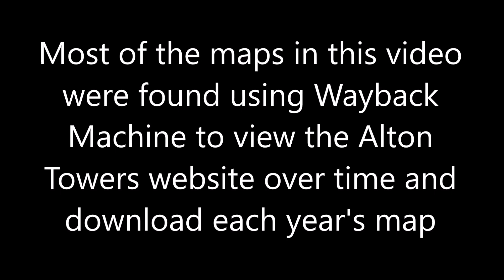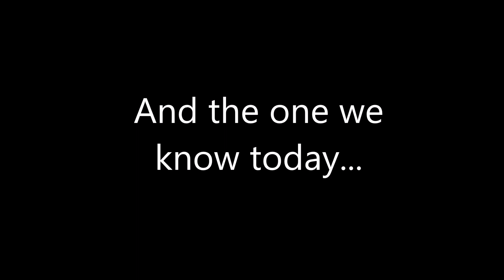Alton Towers Maps 2000 - 2017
A quick video featuring a timelapse of all the maps for Alton Towers Resort between 2000 and 2017. I know it looks kinda bad when it's made in Windows Movie Maker, but for quick videos like this Adobe Premiere takes too long.